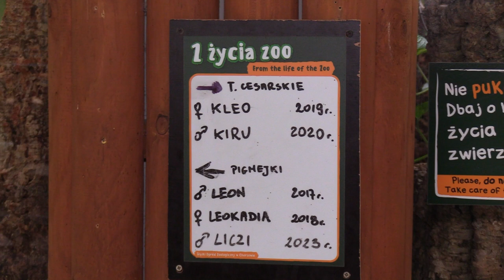Najmniejsze małpki świata w Śląskim Ogrodzie Zoologicznym 23.08.2023